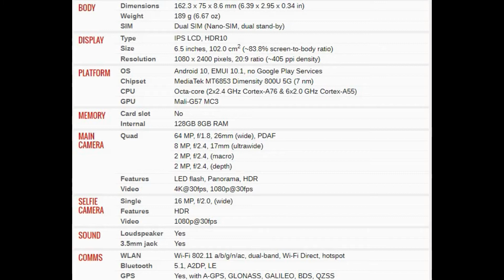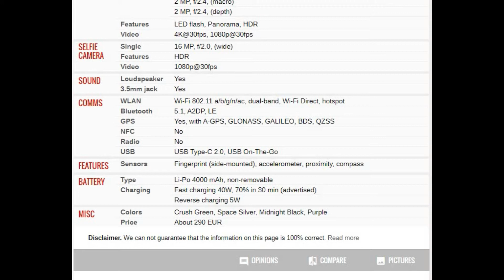Huawei nova 7 SE 5G Youth PRICE AND SPECIFICATION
huawei nova 7 se 5g youth price in india
huawei nova 7 se 5g youth price in bangladesh
huawei nova 7 se 5g youth price philippines
huawei nova 7 se 5g youth price in pakistan
huawei nova 7 se 5g youth price in sri lanka
huawei nova 7 se 5g youth price in bd
huawei nova 7 se 5g youth ราคา
huawei nova 7 se 5g youth قیمت
huawei nova 7 se 5g youth epey
huawei nova 7 se 5g youth price